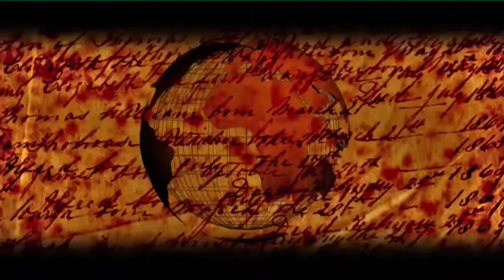Your Condition is Not Your Conclusion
Faith United Miracle Temple: 1860 W 5th ST, Jacksonville, FL wheremiracleshappen.org